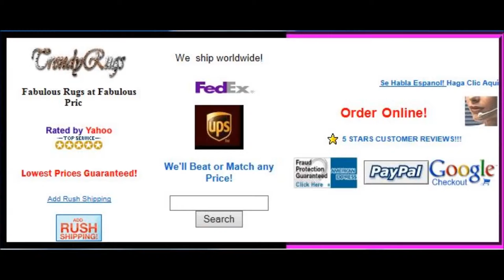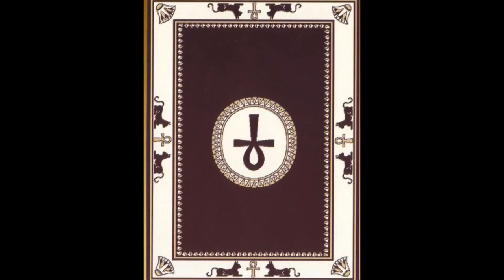come see us! Movie 5